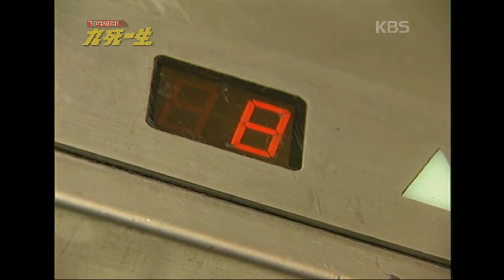[기막힌 클립] 할머니, 119 구급대원을 도둑으로 오인하여 벌어진 아찔한 사고 [기적체험 구사일생] | KBS 20030112 방송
귀가 나빠 잘 듣지 못하는 할머니가 아파트에 고립되었다. 고립된 사실도 모른채 유유자적한 일상을 보내고 있었다. 이윽고 구조대원이 로프를 타고 내려와 구조를 하려는 찰나

귀가 어둡고 판단이 힘들었던 할머니는 119 구급 대원을 도둑으로 판단하여 로프를 잘아버리는 참사가 벌어지게 되는데.

구급대원의 운명은?

'[기적체험 구사일생] | KBS 20030112 방송